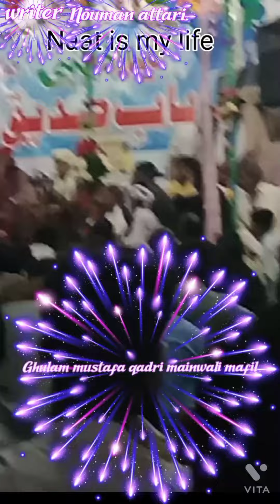#🥰Ghulam mustafa qadri ki mainwali pehli mafil prAmad🥰# Asitra kinew update kalehy channel sub krin🥰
💚Naat is my life#💚
Ghulam Mustafa Qadri ki pehli mafil mainwali main# 🥰🥰🥰🥰🥰🥰🥰🥰🥰🥰🥰🥰🥰🥰🥰🥰🥰🥰🥰🥰🌹🌹🌹🌹🌹🌹🌹🌹🌹🌹🌹🌹🌹🌹🌹🌹✨✨✨